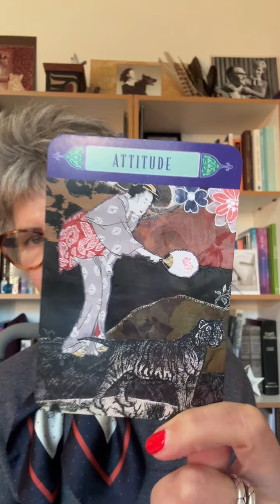Monday Morning Inspiration for October 7 ❤️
Hi I'm Joan and Welcome to Mountaintop Musings where I share simple, practical and effective ways to add more energy, peace and flow into your life.

Here's an affirmation to nurture Monday:

Notice your Attitude:

I attract success and positive people into my life with my positive attitude

Affirmation Cards: The Law of Attraction by Amy Zerner & Monte Farber

Be sure to like, follow and I'll see you again soon😄

For more information about the work I share:

Qigong Teacher & Well-being Coach